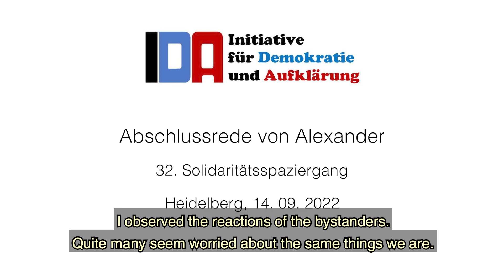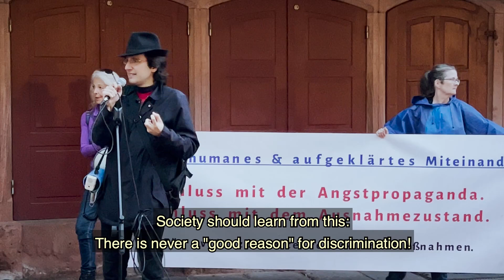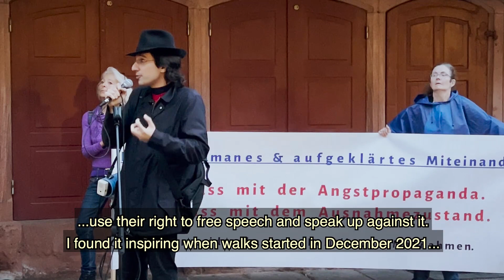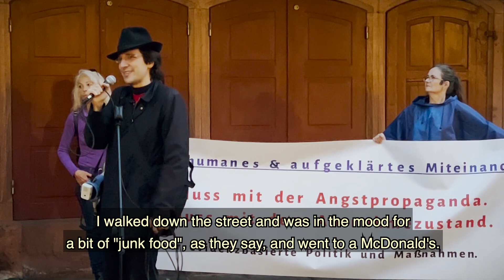„Ich bin kein ‘Ungeimpfter‘, ich bin ein Mensch. Alexander Tuschinski am 14.9. in Heidelberg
Am 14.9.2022 fand die bereits 32. Mittwochsdemo von IDA statt. Unsere Demonstrationen richten sich gegen jegliche Diskriminierungen von Andersdenkenden, gegen die Angstpropaganda der Regierung und gegen den aktuellen Ausnahmezustand.

Bei der Abschlusskundgebung am Marktplatz sprach Alexander Tuschinski über seine persönlichen Empfindungen zur Thematik der letzten 2,5 Jahre, das Verhalten gegenüber Menschen, welche die empfohlene Behandlung ablehnen und seinen Eindruck, dass in der Geschichte die Problemlösung oft in der Diskriminierung einzelner Gruppen gesucht wurde - mit dramatischen Folgen.

Wegen Zensur auf YouTube können wir leider nicht die gesamte Bandbreite unserer Demos, Aktionen und Reden online stellen. Besucht deshalb unseren Kanal auf Odysee